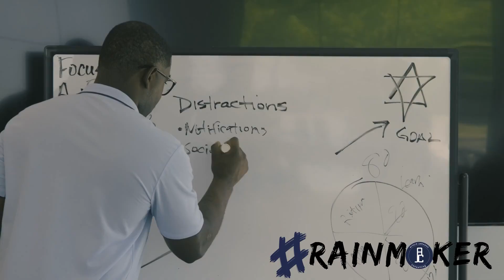WE ARE RAINMAKERS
FREE 30 hours of extensive LIFE INSURANCE AGENT TRAINING on how to start, grow, and scale your Life Insurance Agency and the tools to make it happen... For FREE!  It's Called LIFE INSURANCE AGENT UNIVERSITY!